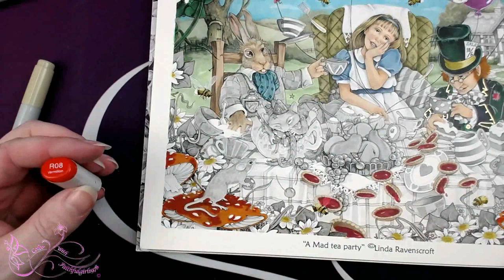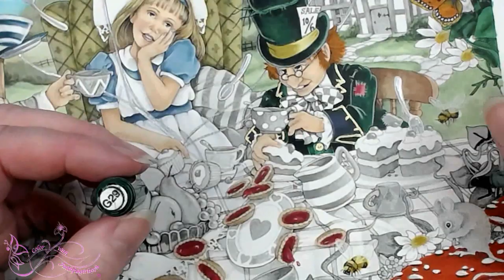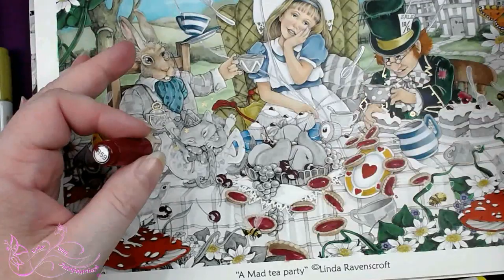COPIC SPEED VIDEO | Fairy & Fantasy Art Linda Ravenscroft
IMAGE "A Mad Tea Party" from Linda Ravenscroft's Fairy & Fantasy Art Book 1

Please do not sell finished pieces as artwork is copyrighted to
Linda Ravenscroft, this video is for personal use only.

Raw Video & Color Conversion Chart converting Markers to Prismacolor Premier, Faber Castell Polychromos, Black Widows & Caran D'Ache Pablo's

Postal
Victoria 3805
Australia

*Copic markers
*Luminance 6901 color Pencil 001
*Faber Castell Polychromos
*Prismacolor
*Uni-Ball Gel Impact UM-153 White
*Caran D'Ache Full Blender
*Neenah Classic Crest Solar white 80lb

Music
18-frames_by_non-functional-harmony_Artlist